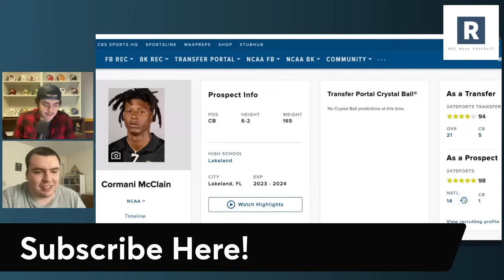Florida Going After Cormani McClain | Florida Gators Football Transfer Portal News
Some big news for the Billy Napier and the Florida Gators Football program coming out of the transfer portal as they sound to be going after former 5 star CB Cormani McClain.